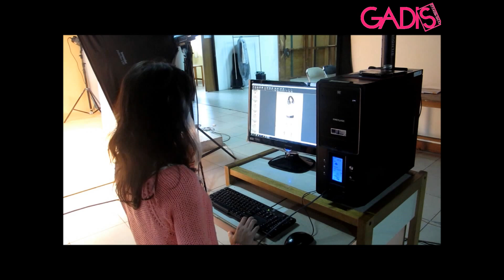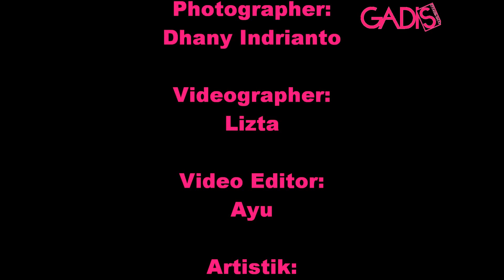Behind The Scene - Dahlia Poland for Cover GADISmagz 14/2013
Ingat GADIS Sampul 2011, Dahlia Poland? Cewek yang sudah wara-wiri di dunia entertainment Indonesia ini bakal muncul lagi di sampul majalah GADIS edisi 14 yang edar 17 Mei 2013. Kita intip yuk, saat Dahlia melakukan pemotretan.